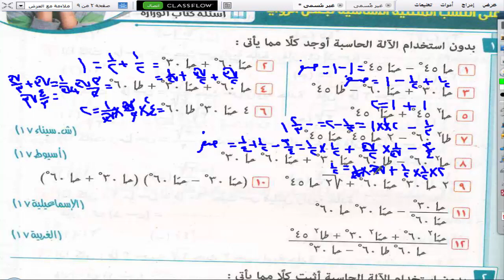النسب المثلثيه الخاصة للزوايا 30 60 ثالثه اعدادى45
النسب المثلثيه الخاصة للزوايا 30  60
يوجد فديوهات اخرى لتكملة التمارين